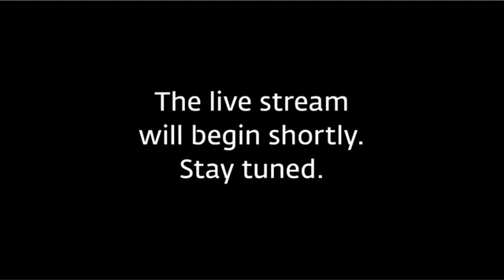SPN CAST at Paleyfest 2018 !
Credit: Livestream from Facebook (Supernatural)